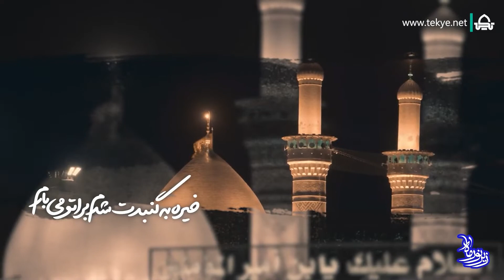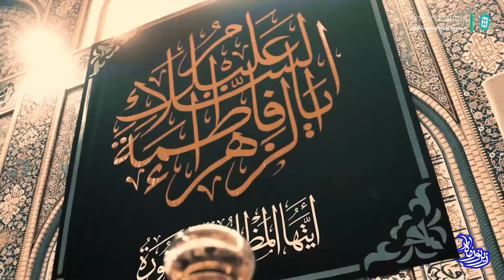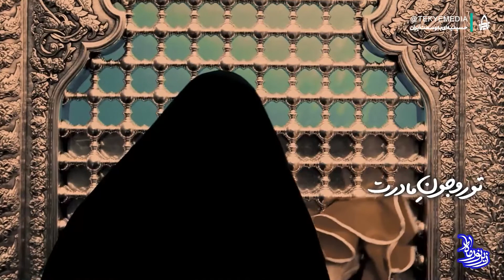خوابم یا بیدارم - مهدی رعنایی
خوابم یا بیدارم
الآن که بین حرم تو و علمدارم

آمدم اینجا توشه ی عمرم و بردارم
خوابم یا بیدارم

سرم و رو کاشی های صحن تو میذارم
خیره به گنبدت شدم برا تو می بارم
خوابم یا بیدارم

مهدی رعنایی
تکیه حسینیه‌ای به وسعت ایران